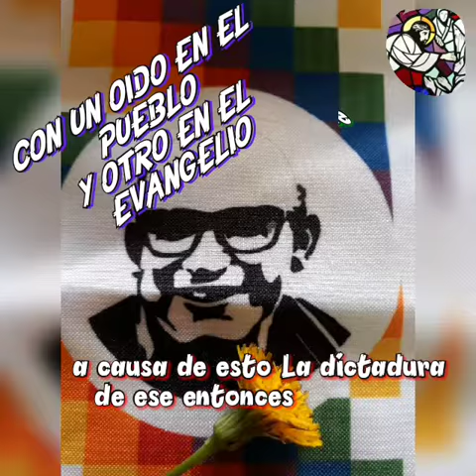Monseñor Angelelli Beato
El Papa Francisco designo el 27 de Abril para beatificar a Monseñor Angelelli